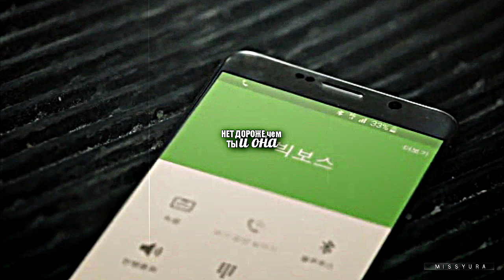Song Jong Ho/Han Hye Joo/Park Jin Young-Брат [crossover]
► HD,please :)
► Dramas:W,Heaven's Promise,He is Psychometric,My Love Eun-Dong
► Coloring : mine

Парень влюблен в жену старшего брата.
(P.s. младший брат точная копия старшего в молодости)

Han Hye Joo (as Yoo Ra)
Song Jong Ho (as Hwi Kyung)
Park Jin Young (as Jin Young)